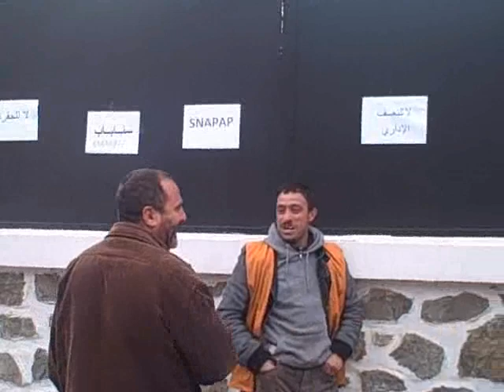dtp 04 03 2013 sit_in snapap DTP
le" 4eme sit_in de la DTP devant le siège de la direction des travaux publics de la wilaya d'alger à husein dey